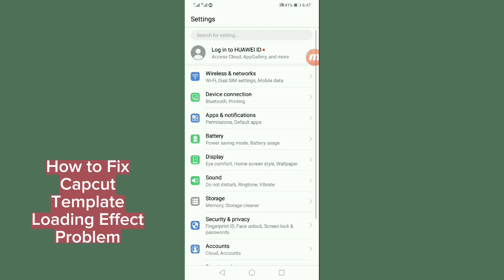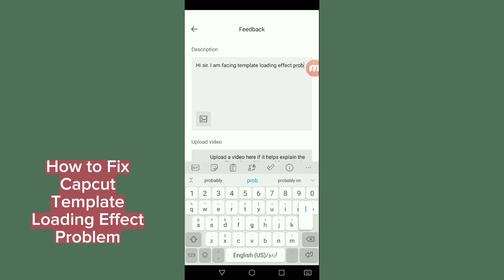How to Fix Capcut Template Loading Effect Problem | Capcut tutorial